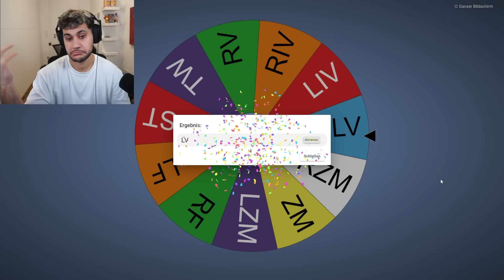1000 Packs = mein Team